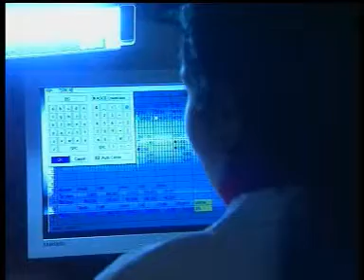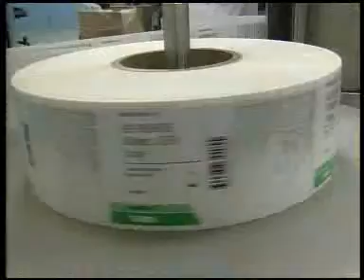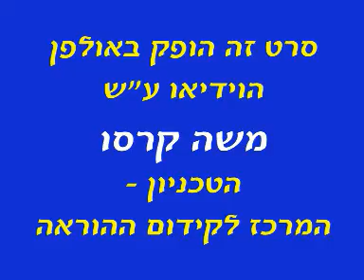The Department of Materials Engineering at the Technion, Haifa, Israel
Promotional video of the Department of Materials Engineering at the Technion - Israel Institute of Technology, Haifa, Israel